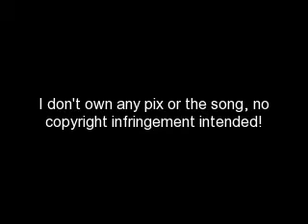Be There Forever SEASON FINALE (Ch52) Part 1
Chapter 52-SEASON FINALE!!!
Part 1
RECAP
*Nick took the necklace from her, draping it around her neck as she held up her hair from the back of her neck. After he clasped it, she turned around to face him, smiling.
He started to feel as though gravity was pulling him in, towards her, and he knew he wouldve kissed her, if the door of the apartment hadnt opened at that exact moment.*
At the sound of the door opening, Nick leaned to the side and pretended like he had been about to grab the guitar hero game off a shelf behind Alyse all along, as Joe walked through the doorway.
J: Hey Nick!! Is Alyse here yet?! [He closed the door, then headed for the couch, when he saw the two of them sitting on the floor.] ALYSE! You are here!! [He pretended to jump on top of her, but landed next to her instead.]
A: Haha hey Joe. How goes it?
J: Much better now that youre here. Thank you for my present by the way. How did you know Ive always wanted a giant stuffed monkey??
A: Um..well it had absolutely nothing to do with the fact that when you saw one at the zoo you practically peed yourself. I honestly dont know what gave me the idea haha
J: Yeah but I thought you were serious about getting me diapers!
N: Oh dont worry, Mom left some in the bathroom.
J: Fuunnnny. [Nick and Alyse could barely hear him through their laughter] So did Nick tell you about the party yet?
A: What party? [She looked at Nick]
N: Oh, right. Well, you remember my friend Monica, right?
A: Yeah, the one whos parents own the underage club (thinking) That you flirted with
N: Yeah. Theyre having a huge New Years party, & I wanted you to come..[His voice faded out, & Joe cleared his throat, pointedly staring at Nick]
A: Oh, thatd be fun [Joe cleared his throat again. It looked like he & Nick were in the middle of a stare down. Finally, Nick broke his gaze, & turned to Alyse]
N: Yeah, umm. But if you came..youd kind of be like my..uhhh-
A: Date? [She let herself let out a shy smile, to let him know it was ok. He smiled back, only wider]
N: Yeah..my date.
A: Thatd be fun too. [She practically beamed]

[Alyses phone vibrated. She flipped it open, revealing one new message from Nick]
N: On my way up.
[She smiled. Then she stepped in front of her full length mirror and gave herself the once over. Her teal dress sparkled as she turned from side to side. Perfect, she thought.
She heard the front door open, then her mother called for her]
M: Alyse, Nicks here!
[She grabbed her purse off the bed, then walked into the living room. Her mom had her head in the closet, getting Alyses jacket. Nick, however, had been staring at the door to her bedroom, waiting for her to come out. Apparently he hadnt been prepared, because when he saw her, he let slip a look of total adoration, though he composed himself quickly and smiled widely.
Alyses mom pulled her head out of the closet and did the typical fawning over her daughter. Then Nick led Alyse out to the limo. Inside was Kevin, Maggie, Joe and Melissa. They all got out 20 blocks later at the club.
Inside, the couples went their separate ways. Joe and Melissa went to the bar first, then found an empty booth in a corner. They had sat for a few minutes when the song changed]
J: Oh oh! I love this song!
M: Mee tooo [She tried to give him flirty eyes, but he was distracted.]
J: Yeah, lets go! [He grabbed her hand, but she pulled him back into the booth, pulling the curtain of shut with her other hand.]
M: Joey, lets stay here [She batted her long eyelashes, then gently kissed him on the cheek, lingeringly slightly before moving to his lips. When he started to get into it, she fiercely shoved her tung down his throat.]

*w/Nick & Alyse*
[After dancing for a few songs, they headed to the bar and ordered two bottles of water. Alyse went to find a table while Nick waited for the drinks. When he came a few minutes later, her wasnt alone.]
N: Alyse, you remember Monica. [He gestured to the brunette in the short red dress beside him.]
A: Oh yeah, I remember. [She put on a fake smile to hide her discomfort. She knew she would have to be put through a bit of jealousy, but she hoped it wouldnt be long. She wanted tonight to be special.
Just then, a blond guy came up behind Monica and put his hands on her waist. He was tall, and very cute. She turned around in his arms.]
M: Hey there. [She wound her arms around his neck and kissed him sweetly. Then she turned back around to face Alyse & Nick] This is Sam, my boyfriend. Sam, this is Nick, and his friend Alyse
S: Its nice to meet you [He shook hands with Nick. They left after a few more minutes of catching up, and Nick sat down next to Alyse]
A: Theyre cute together [She smiled at the couple as they slow danced]
N: Yeah (thinking) We could be too. [He thought about sweeping her off her feet and pulling her onto the dance floor. He was just about to grab her hand to do so when she turned to get her cell phone out & answered a call]